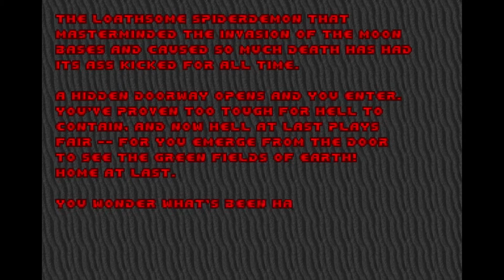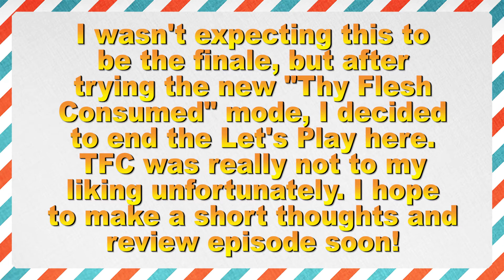My Mood May Be Foul | Doom #13, Finale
First time ever playing the legendary classic DOOM!

Some of these links are for the game by itself, some are as a part of Doom 3 BFG Edition (which is what I have).

The complete megahit game that set the world afire.
The demons came and the marines died.
Except one.
You are the last defense against these hell-spawned hordes. Prepare for the most intense mutant-laden, blood-splattered action ever!